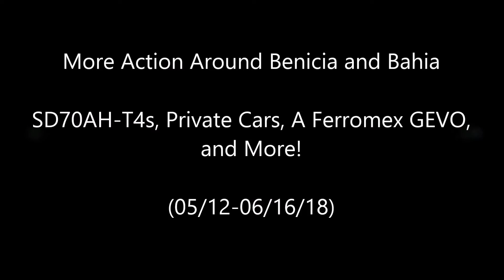[HD] More Action Around Benicia and Bahia: SD70AH-T4s, Private Cars, and More! (05/12-06/16/18)